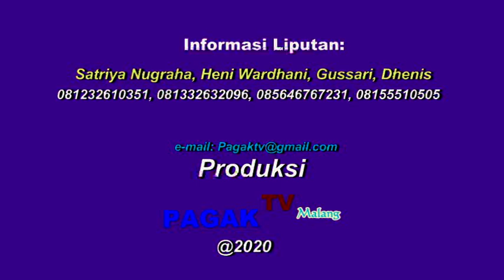*PAGAK TV * WAWANCARA DENGAN BOBBY NUGROHO KETUA DEWAN KESENIAN MALANG DI TAMAN KRIDA BUDAYA JATIM